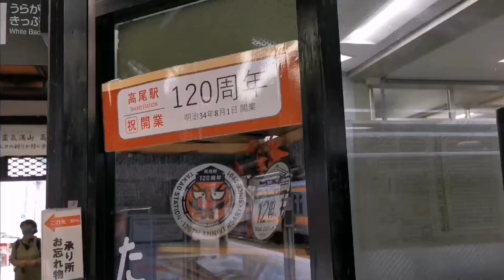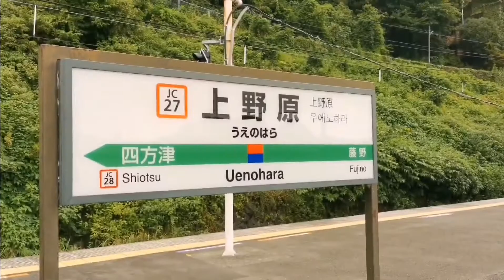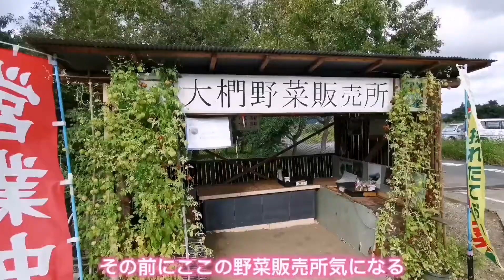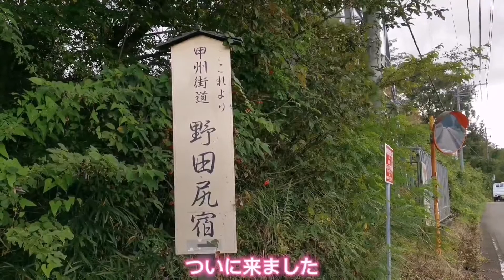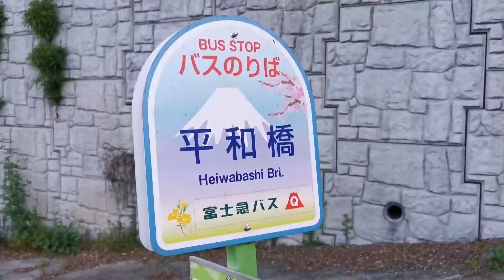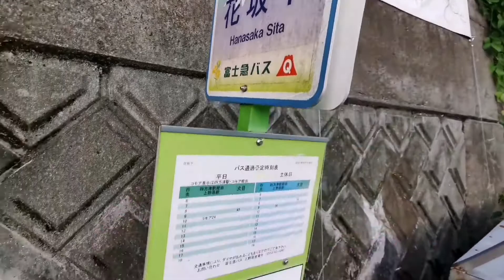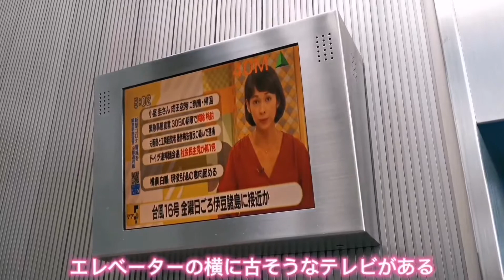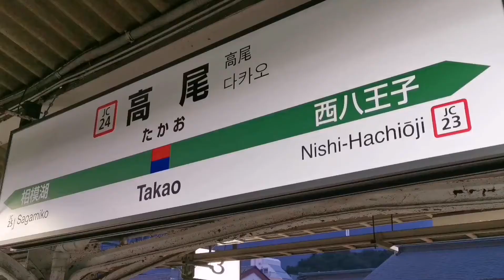【旧甲州街道を歩く】山梨県上陸!!上野原駅〜四方津駅 鶴川宿→野田尻宿を歩く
当動画の1:57が3000番台ではなかったことをお詫び申し上げます。

このチャンネルは不定期で行っています。